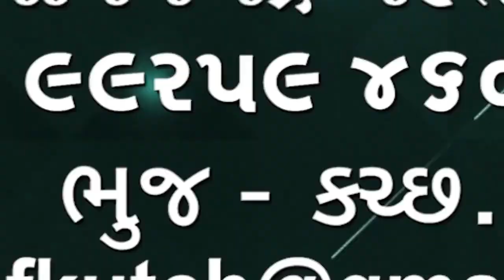Cricket Related News ક્રિકેટ સંબંધે BCCI આકરા પાણીએ, ધરેલું ક્રિકેટ ન રમતાં ક્રિકેટરોને BCCIનીચેતવણી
Cricket Related News
ક્રિકેટ સંબંધે BCCI આકરા પાણીએ, ધરેલું ક્રિકેટ ન રમતાં ક્રિકેટરોને BCCIનીચેતવણી

👆👆whatsapp માં જોડાવા માટે ઉપરની લીંક દબાવો